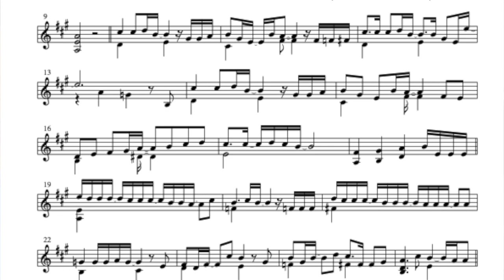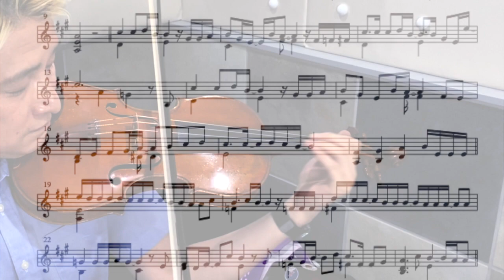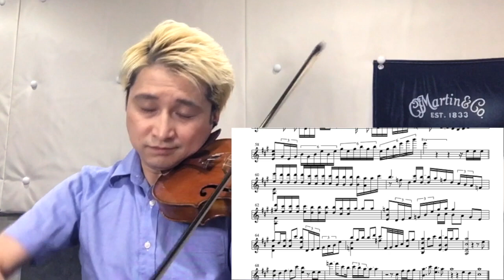【ひとりで弾いてみた】福山雅治 -家族になろうよ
YouTube限定企画「TRIAL and ERROR」。ヴァイオリニストNAOTOが企画、編曲、演奏、撮影、編集まですべて1人で行うチャレンジ企画。（企画名は、和製英語だとトライ・アンド・エラーですね）

ヴァイオリニストとしては一級品のNAOTOですが、動画作りは全くの素人。そんなNAOTOへ励ましのお言葉もたくさん欲しいところですが、、、「NAOTOさん、もっとこうした方がいいですよ」「NAOTOさん、こんな編集はどうですか？」「NAOTOさん、この曲をリクエストします！」などなど、皆さんからいただいた温かいツッコミコメントをもとに、NAOTOは試行錯誤し成長します！！もちろん、良いところは褒めてあげてくださいね。

チャレンジと失敗を繰り返し、目指せトップクリエイター！！
ご感想、アイディア、リクエストはコメント欄でお待ちしております！